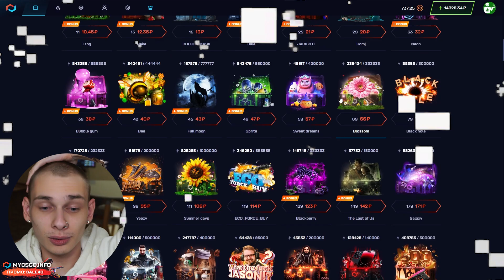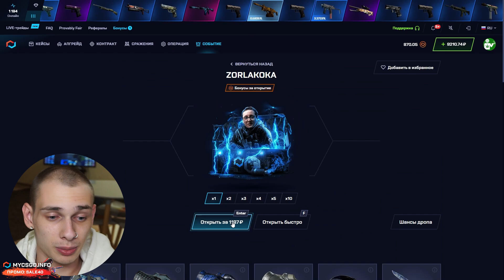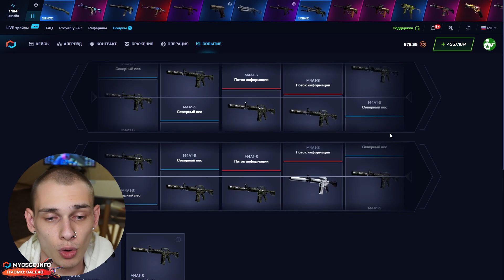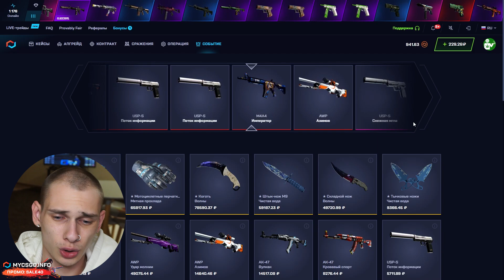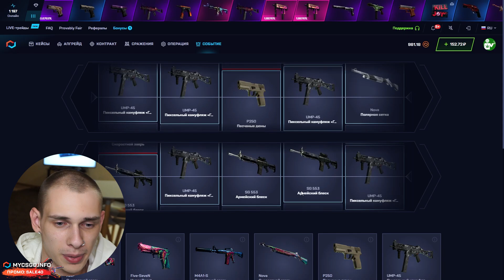💰 НЕРЕАЛЬНЫЙ ЗАНОС на МАЙКСГО - ОКУПАЕМСЯ по КРУПНОМУ | MY CS GO | МАЙКСГО Промокод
Здарова, братва 😎! Сегодня будем играть на сайтике МАЙКСГО с приличным балансом. Раньше я крутил кейсы на разных сайтах, но сейчас играю только здесь. По-моему, на MY CS GO выпадает самый жирный дроп, причем даже с низкого балика 🤑! Не скажу, что тут получается выигрывать каждый раз, но клевый дроп все же частенько приходит! Чекайте, как окупает МАЙКСГО в 2023, и залетайте на тест! Ссылку на сайт и МАЙКСГО промокод оставлю в закрепе 👇.

Обычно я кручу кейсики на МАЙКСГО с лоу баланса, но иногда хочется жирануть и поиграть на серьезные деньги 💰. Не советую поначалу закидывать много! Лучше начинайте с лоу балика, потренируйтесь и потом переходите к большему. Надеюсь, моя проверка МАЙКСГО замотивирует вас попробовать 💪! Всем удачи!

Тайм Коды:
00:00 - открытие кейсов на MYCSGO
02:00 - ШОК! выбил Эмку за 17К
02:35 - фармим кейс REDDER
04:40 - КАЙФ! еще Эмка за 2000
04:57 - что имеем в итоге

майксго
my cs go
майксго промокод
майксго 2023
проверка майксго
майксго лоу баланс
апгрейд mycsgo
mycsgo лоу баланс
майксго апгрейды
mycsgo открытие кейсов